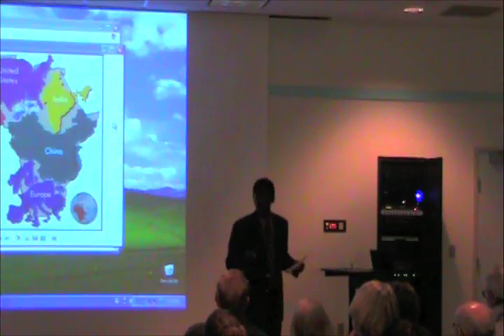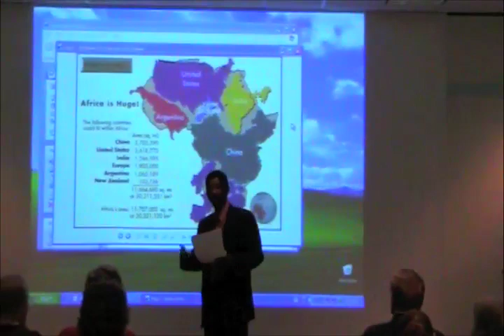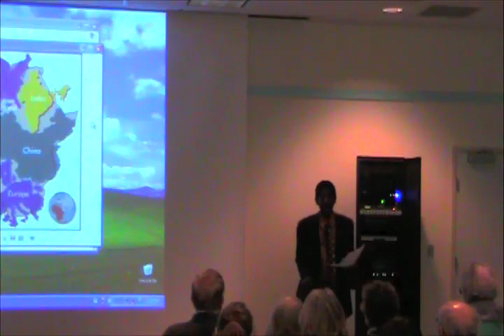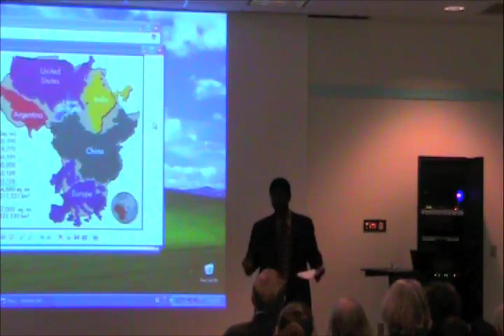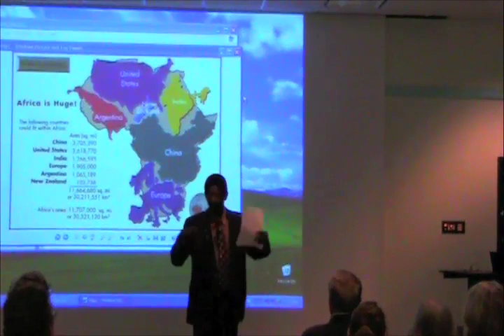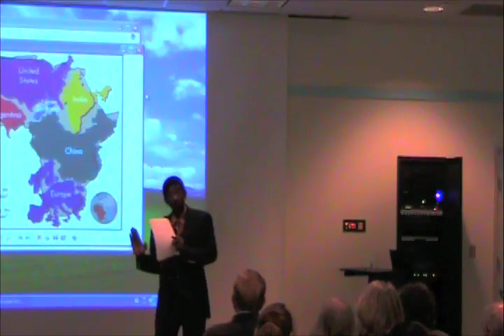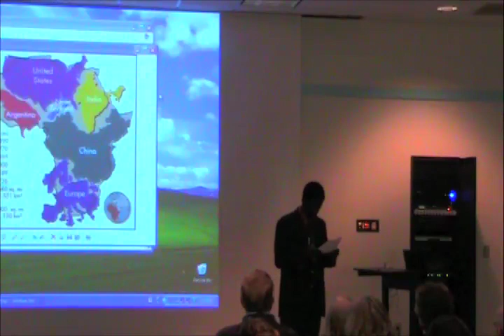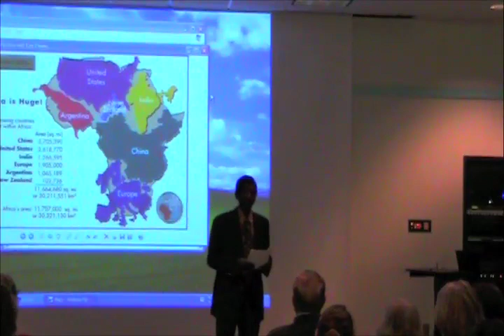History of Burundi and Rwanda (part 2)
Kalamazoo College African studies professor Joseph Bangura presents a geopolitical survey of Burundi and Rwanda, including pre-colonial and colonial history, civil wars and current events. A Reading Together event at Kalamazoo Public Library, 14 March 2011.